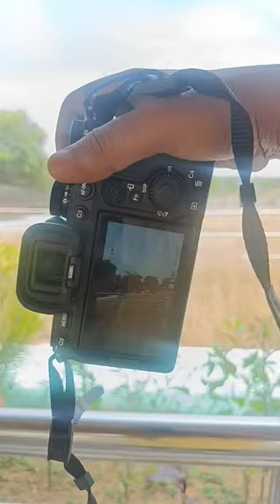Giraffe Wildlife Photography | Sony A7 4 🔥 20-70 mm Kit Lens